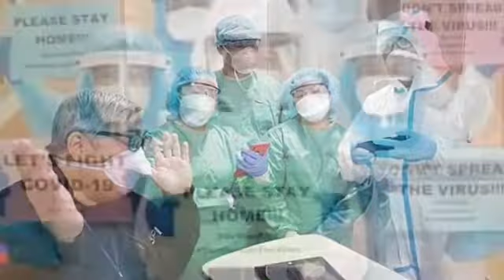HEAL OUR LAND | Jairus Arrick | 5 years old